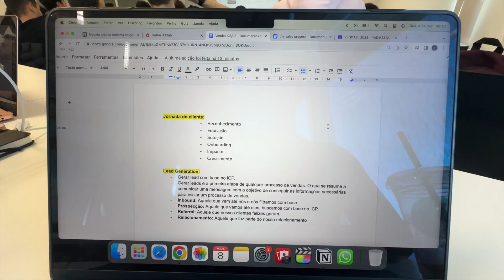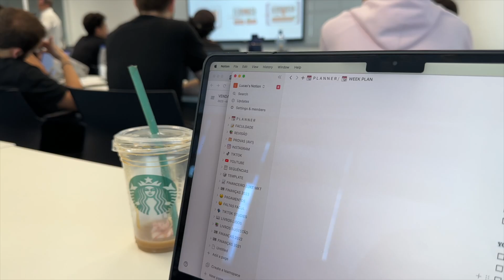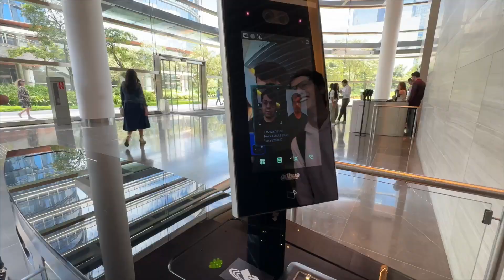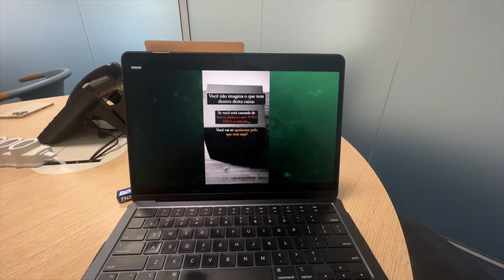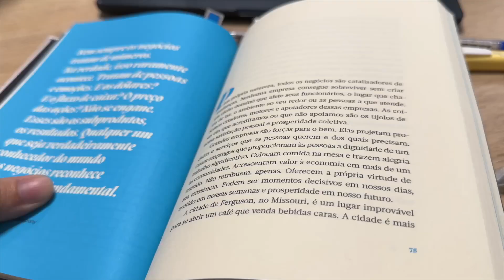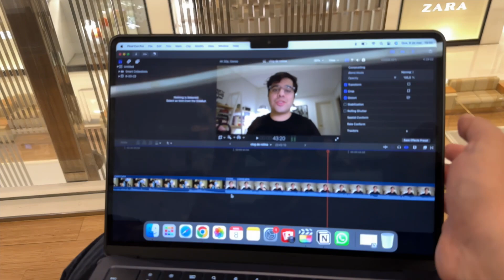rotina universitária | trabalhos, tour pelo campus e dia produtivo.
ME ENCONTRE EM:
Instagram e TikTok: @lucasbravo.g